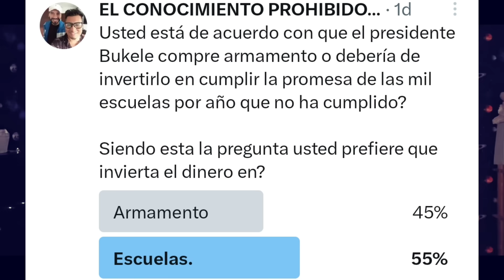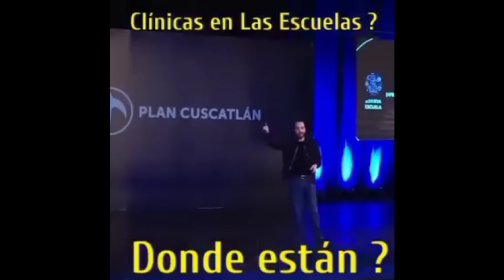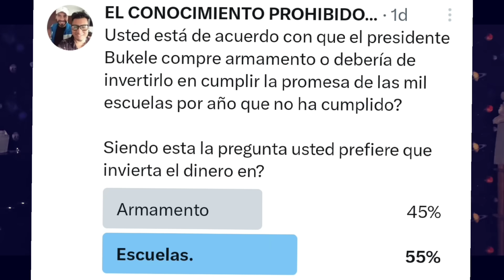MONSEÑOR le dice al GOBIERNO de BUKELE " NO QUEREMOS SU AYUDA" y se le van con todo!